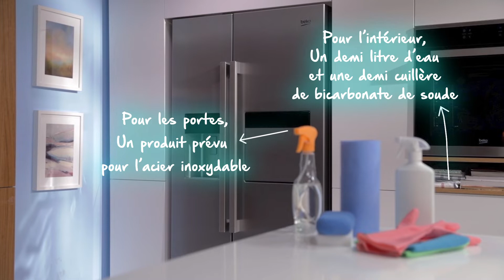Comment nettoyer un réfrigérateur ?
Beko est le partenaire officiel de votre quotidien. Beko est à l’écoute de vos attentes et vous soutient chaque jour, en vous offrant des solutions qui font une vraie différence dans votre vie quotidienne.